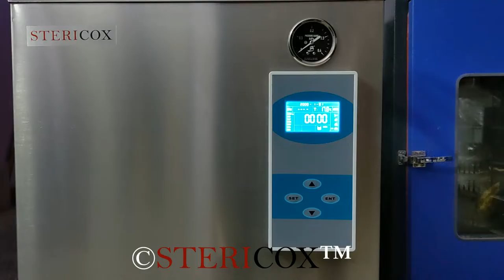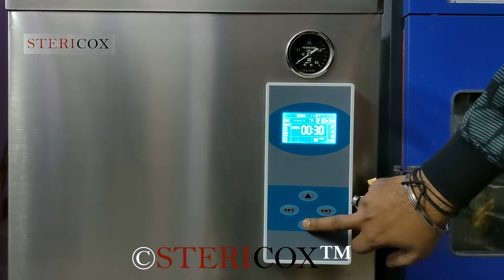100 Liters Microbiology Fully Automatic Autoclave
This HAND WHEEL vertical autoclave is ideal for microbiology sterilization. This mode HAND100 has 100 liters volume and features fully automatic operation with microprocessor based color bright screen controller. There are 3 three pre-selected sterilization cycles of 121°C, 126°C and 134°C. There is 1 editable cycle also, where user can customize it as per convenience. Wheels are fitted on bottom for easy movability. It is ideal for laboratory and hospitals also. For more details on our autoclave, please visit our